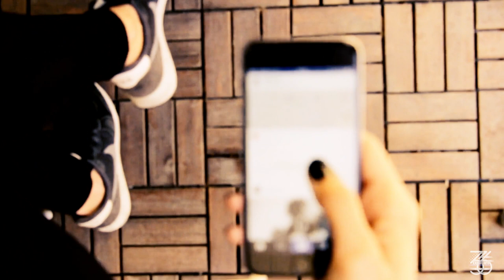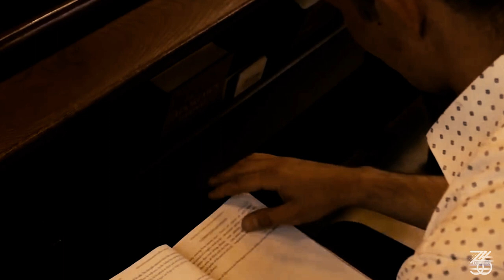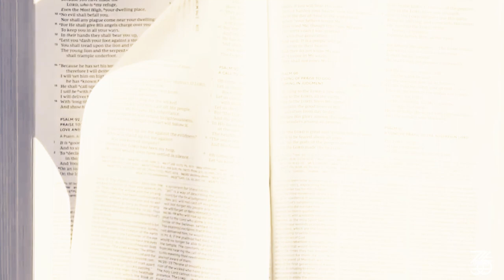Stay Focused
If we are not careful, we can allow the world to set our agenda and priorities as we listen to what it decides are the headlines of our times. If we focus and concentrate on what the world is focused on, we can miss God’s voice, His priorities, and His agenda. We can be living distracted lives and not even realize it.